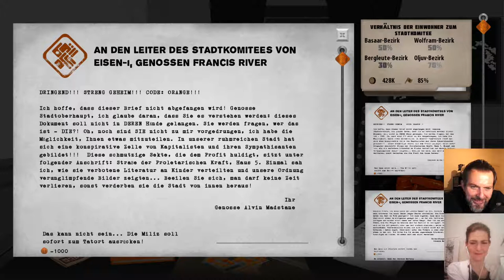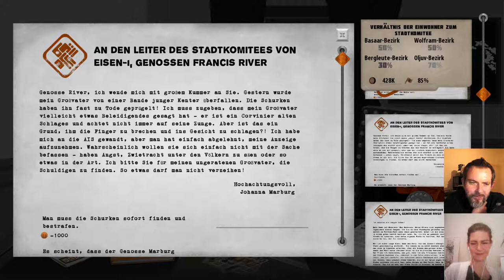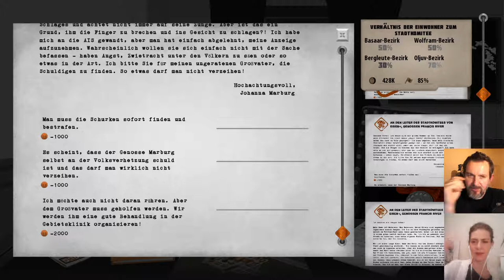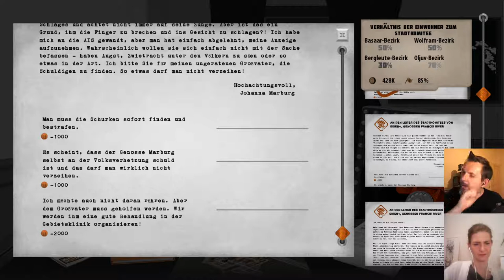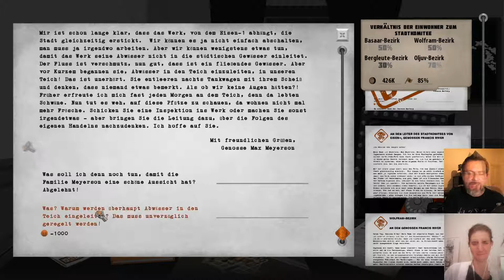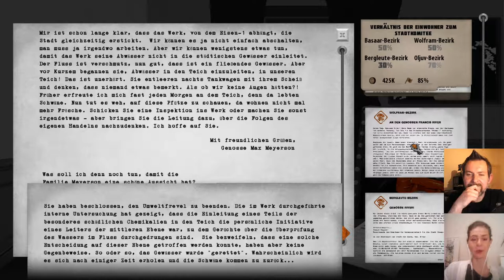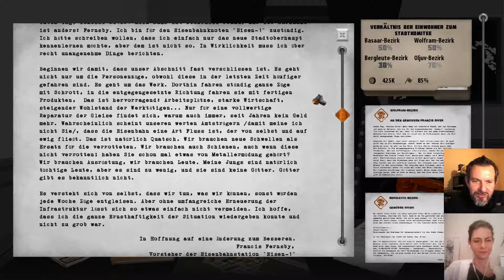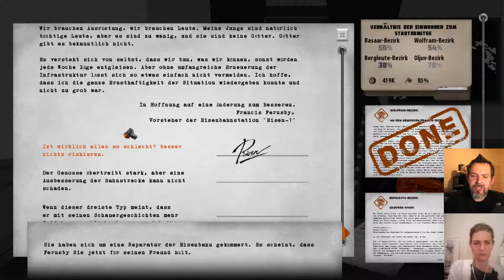For the People #02: ein alter Freund, die Zeitung und Infrastruktur - mit Romy Höhne